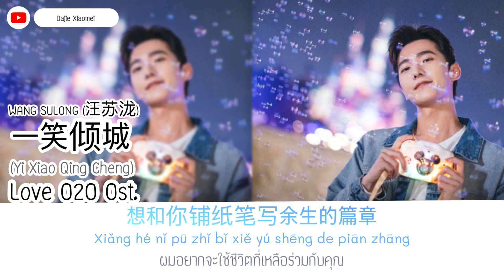[THAISUB] Wang Sulong - One Alluring Smile (一笑傾城)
Singer: Silence Wang (汪苏泷/ Wang Sulong)
Title: one Alluring Smile (一笑傾城)
Ost: Love 020